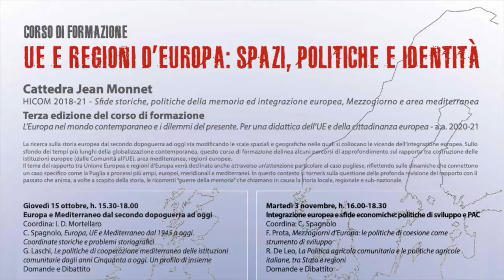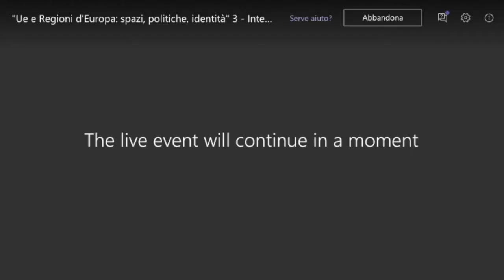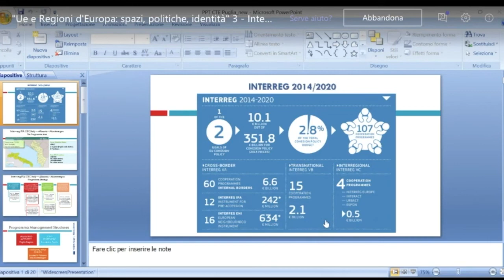"UE e Regioni d'Europa" 3.2 - Integrazione europea, politiche regionali e delle Regioni - a.a. 20/21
Interviene - C. Polignano, Le politiche per il Mediterraneo della Regione Puglia.
Terzo seminario del Corso di formazione "Ue e Regioni d'Europa: spazi, politiche e identità", sul tema "Integrazione europea, politiche regionali e politiche delle Regioni".